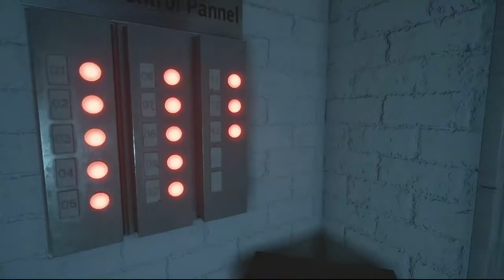this guy is CRAZY!!!!(visage chapter1 part2)